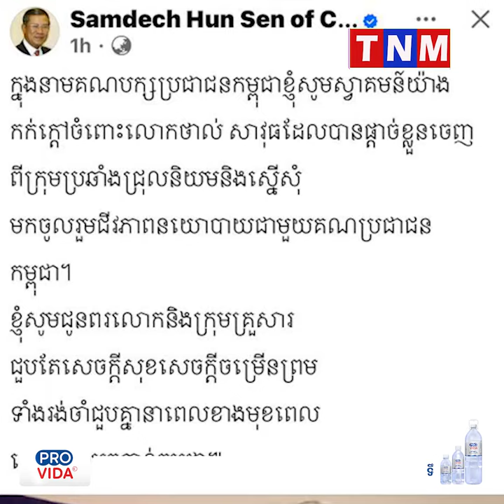សម្តេច តេជោ ហ៊ុន សែន បានអនុញ្ញាតឲលោក ថាល់ សាវុធ ចូលរួមជីវភាពនយោបាយជាមួយគណប្រជាជនកម្ពុជា